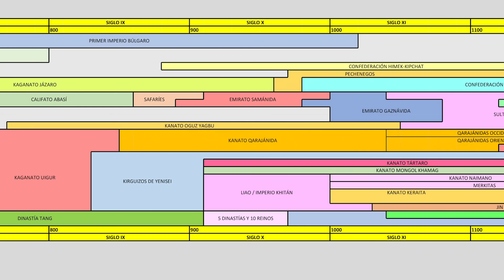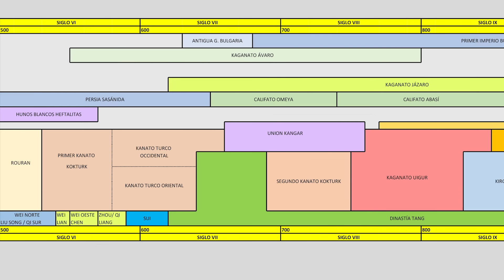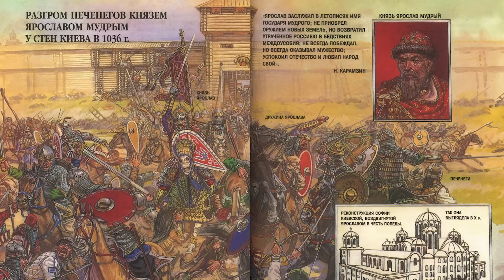Pueblos Túrquicos - Kökturk, Ávaros, Jázaros, Cumanos... ⛰️ Historia Turcos ⛰️ ASIA CENTRAL 2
0:00 Introducción a los Pueblos Túrquicos, los orígenes
1:42 Ávaros, Jázaros y Búlgaros
5:20 Kaganato Kokturk o Gokturk y Kaganato Uigur
10:52 Pechenegos y Cumanos
13:58 Kaganato Qarajánida y Kara Kitai

ASIA CENTRAL 2: Pueblos Túrquicos - Kökturk, Ávaros, Jázaros, Cumanos, Qarajánidas - Historia Turcos